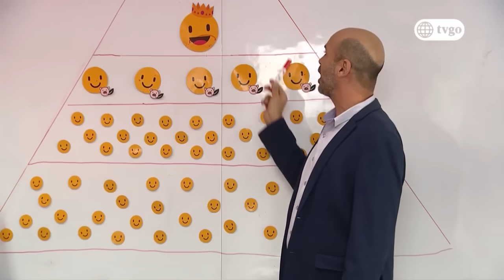Los Vílchez - 28/02/2020 - Cap 109 - 2/4